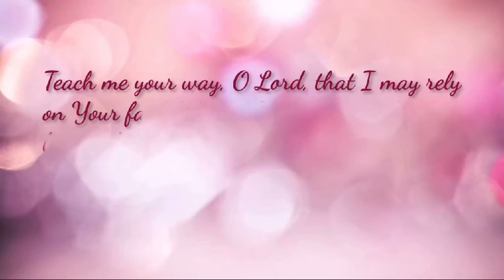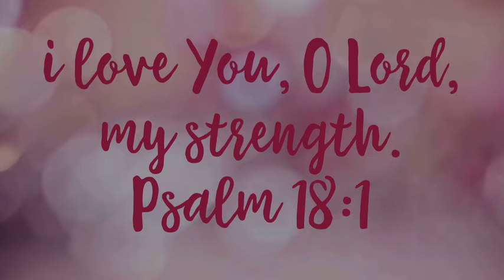Lord, I Give You My Heart - Good Samaritan UMC